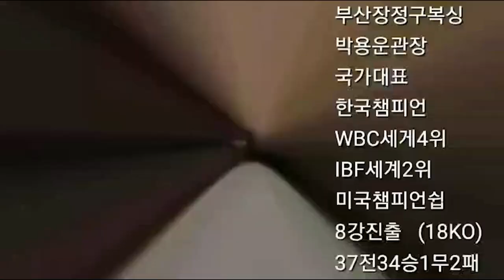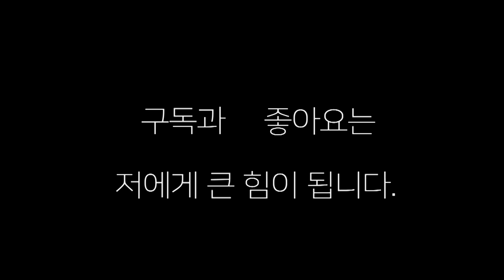복싱 초보자들의 나름 진지한 스파링!! 준우(장정구)VS 중혁(장정구)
복싱 스파링 한두 번 한 회원들의 진지한 스파링!